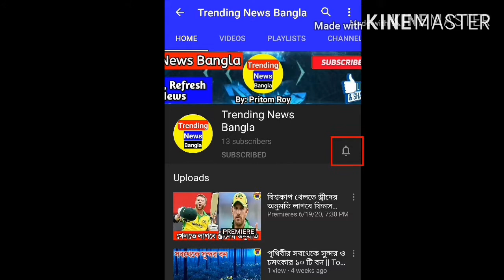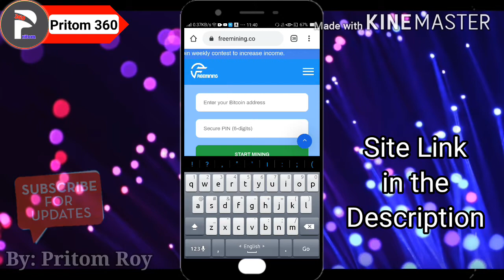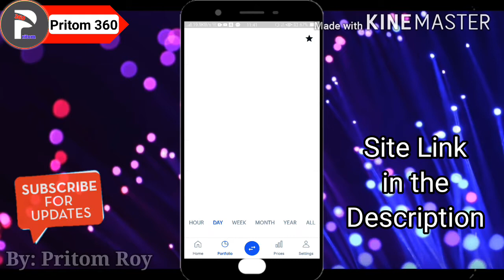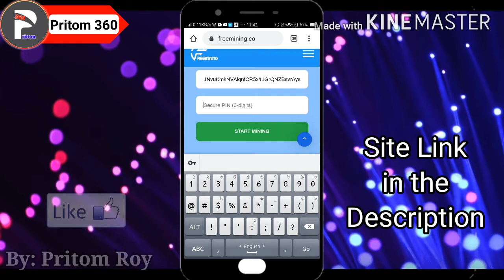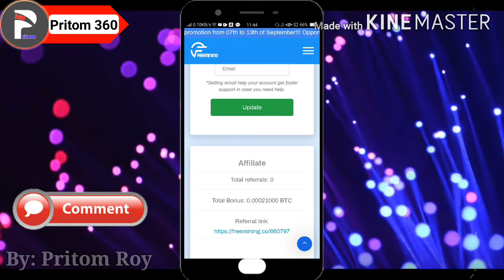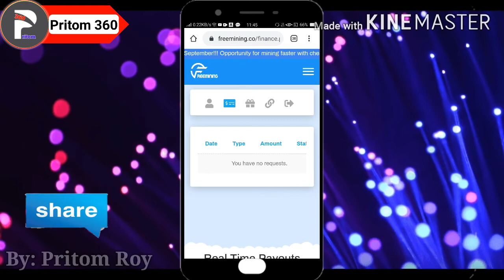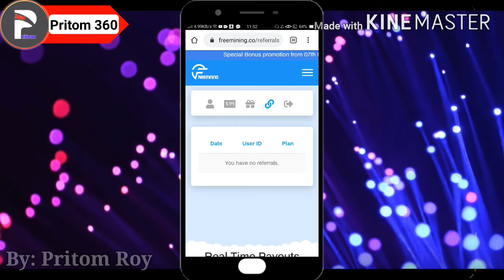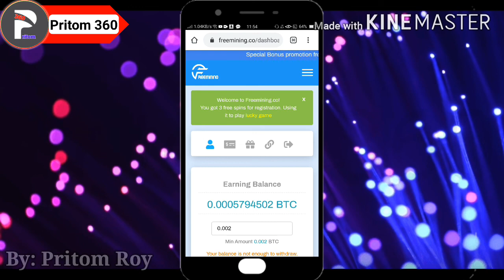৫০০০-৭০০০ টাকা আয় করুন মাসে | Online income. online earning. online income bangla.online income 2020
৫০০০-৭০০০ টাকা আয় করুন মাসে | Online income. online earning. online income bangla.online income 2020

➡➡ আমার ২য় চ্যানেল। দয়া করে ভিজিট করে সাব্সক্রাইব করে বেল আইকনে ক্লিক করে All সিলেক্ট করে দিবেন এবং ভিডিও গুলো অবশ্যই দেখবেন। আশা করছি আপনাদের ভালো লাগবে।

👉👉 ম্যাসেনজার গ্রুপ / Messenger Group :
(Join)

© Voice : Pritom Roy